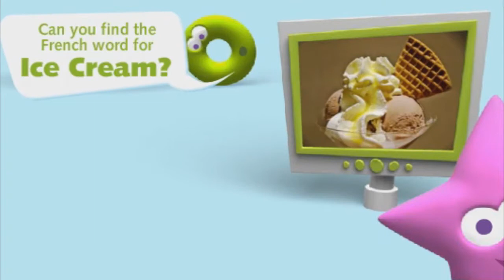LEARN FRENCH WITH FOOD & DRINKS